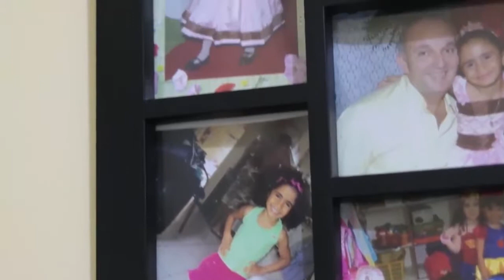A adoção amorosa de Vitória Régia | Especial Adoção Tardia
O mundo de Cláudio e Roberto mudou após a chegada de Vitória. Conheça a história de amor que supera qualquer barreira.

Especial Adoção Tardia: Histórias Que Emocionam com um panorama geral da adoção no Brasil e no Ceará.

Fotografia: Camila de Almeida
Edição de vídeo: Marcelo Gomes e Nicole Pontes
Reportagem: Joyce Oliveira e Paulo Emanuel Lopes
Editoras: Adailma Mendes e Kelly Hekally
Concepção gráfica: Renata Viana e Eduardo Graça
Um produção LAB282